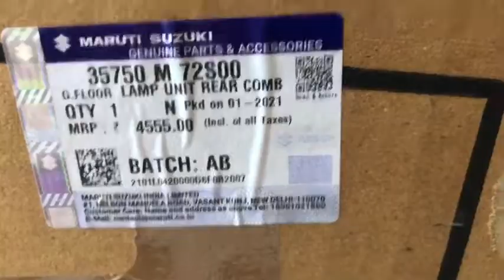Đèn hậu ngoài trái Suzuki Ertiga chính hãng 35750M72S00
Đèn hậu ngoài trái Suzuki Ertiga chính hãng 35750M72S00 Đèn hậu ngoài trái Suzuki Ertiga chính hãng 35750M72S00, xuất xứ Suzuki, sử dụng cho Suzuki Ertiga 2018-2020, cung cấp bởi phụ tùng chính hãng Vnpart
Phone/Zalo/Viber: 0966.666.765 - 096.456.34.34